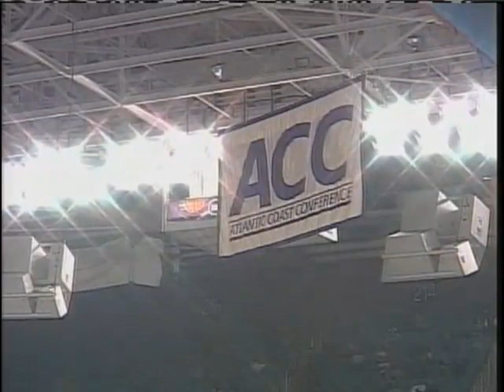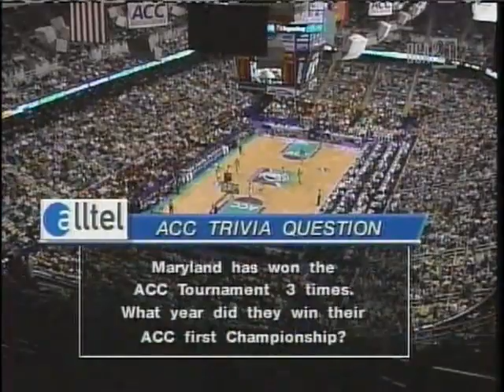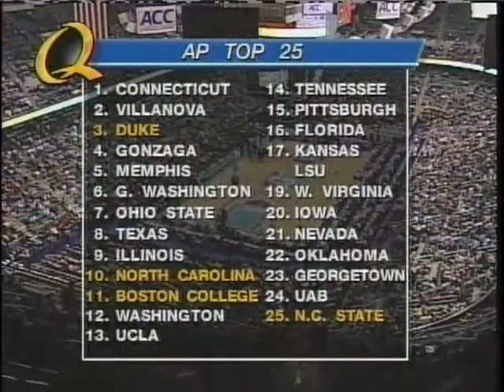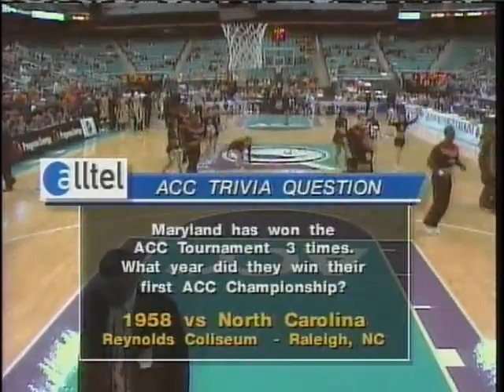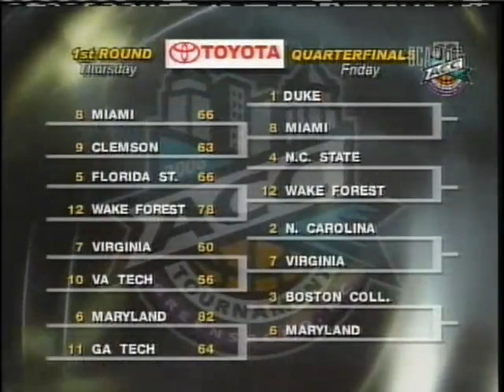2006 03 06 ACCT Quarters Maryland vs Georgia Tech